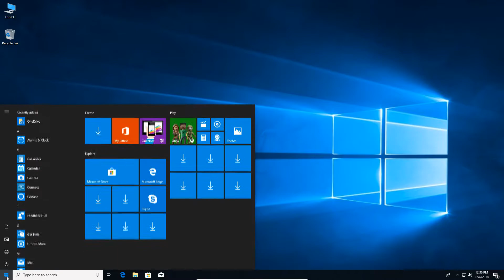HOW TO TURN OFF & RESTART WINDOWS 10!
Hello, in today's video i am going to show you, how to turn off or restart windows 10!